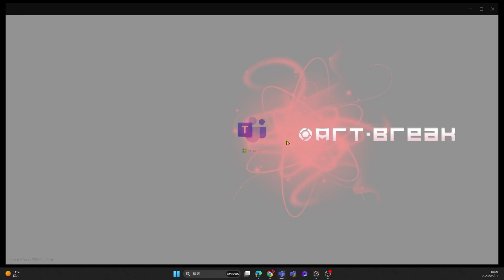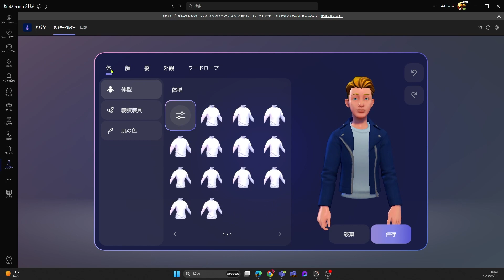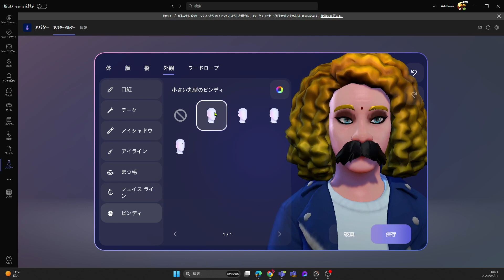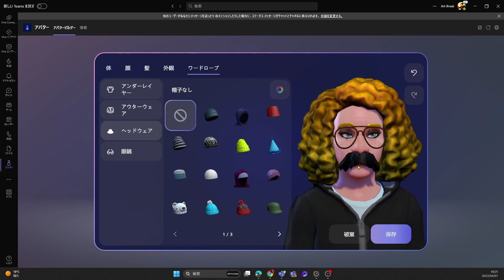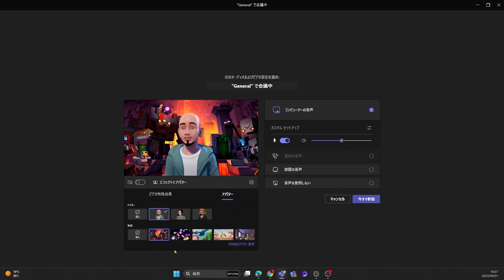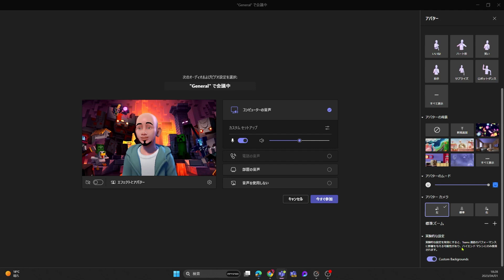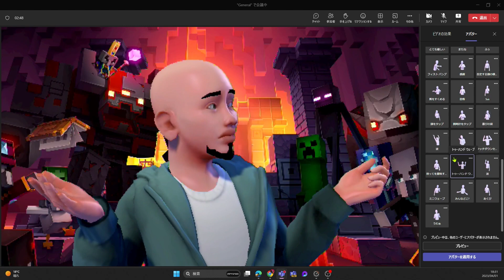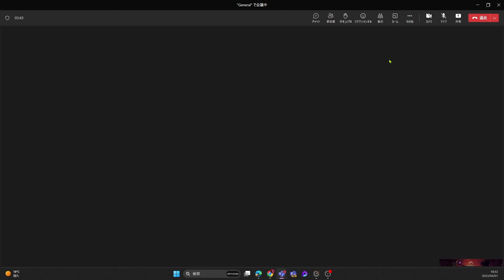Microsoft Teams のアバター（プレビュー）を試してみる ( Avatars for Microsoft Teams in Public Preview )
日本時間で2023/03/27にプレビュー開始された Avatars for Microsoft Teams をとにかくサクっと試してみた動画です。

緊急で 2023/04/04 にこのアバターで遊んでみる Microsoft 365 勉強会のイベントを実施します。是非一緒に遊びましょう！以下のリンクからどうぞ。